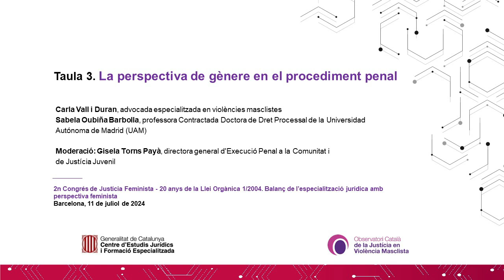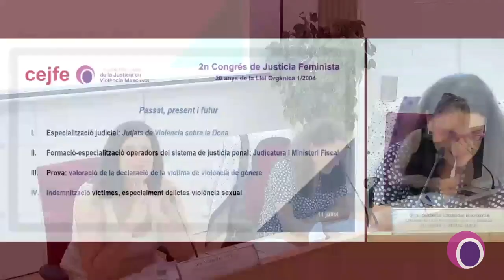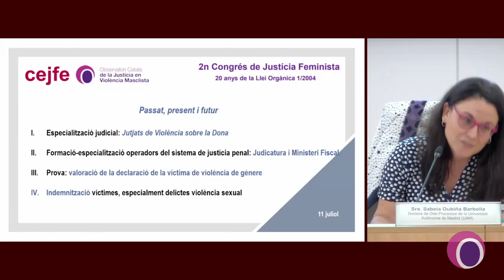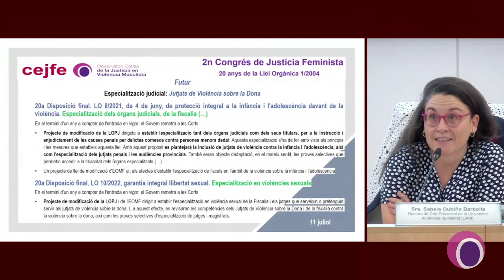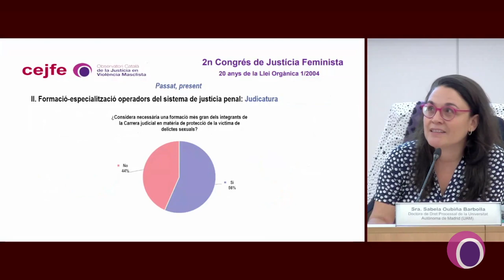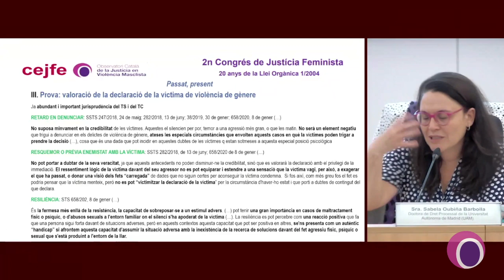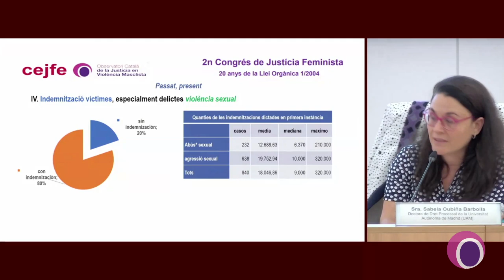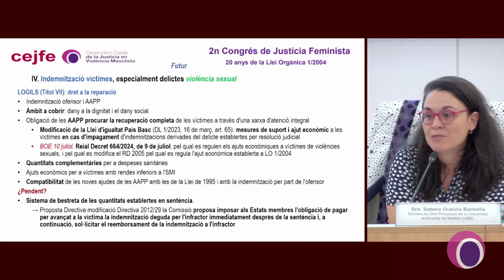2n Congrés de Justícia Feminista - Taula 3